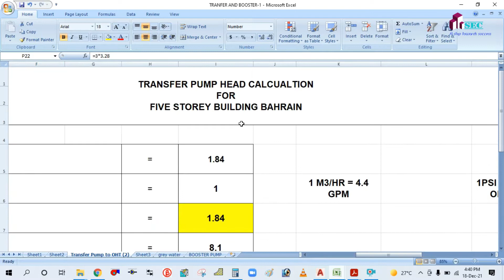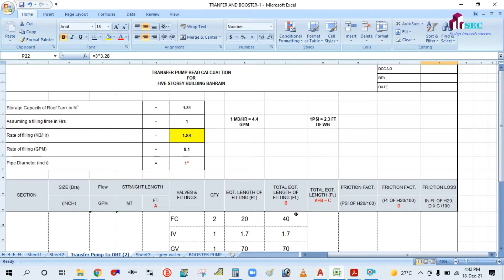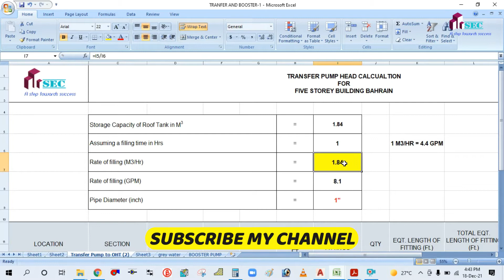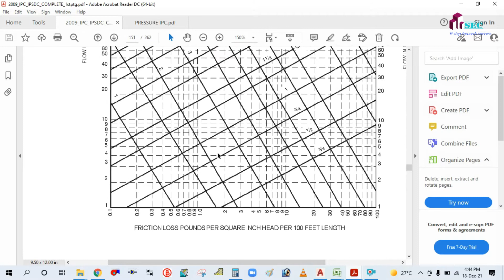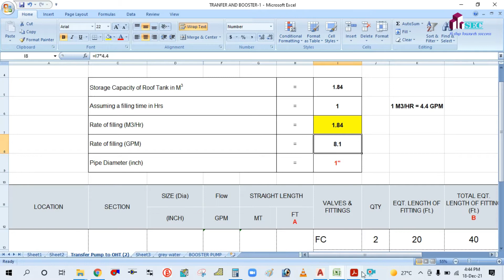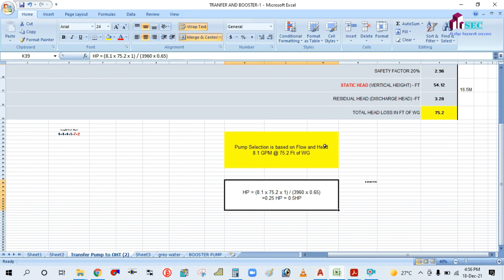TRANSFER PUMP HEAD CALCULATION II PUMP HEAD CALCULATION II PUMP PRESSURE DROP CALCULATION II HINDI.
IN THIS TUTORIAL WE WILL LEARN TRANSFER PUMP HEAD CALCULATION II PUMP HEAD CALCULATION II FULL GUIDE IN HINDI.

(DUCT PRESSURE LOSS IN REVIT)

(DUCT INSULATION & LINING IN REVIT MEP)

(MULTI STOREY BUILDING IN REVIT)

(Pipe pressure loss calculation report)

& ACCESSORIES FIR CHILLER, PUMP AND FCU IN REVIT MEP)

terminal schedule in REVIT MEP)

side component placement in REVIT mep, chiller and pump placement in REVIT mep)

(CHILLED WATER PIPING IN REVIT MEP)

(FCU / air side component placement in REVIT MEP)

(RETURN DUCT DRAFTING IN HVAC)

(FRESH AIR CFM CALCULATION AS PER ASHRAE 62.1 VENTILATION STANDARD)

(Diffuser selection using data sheet)